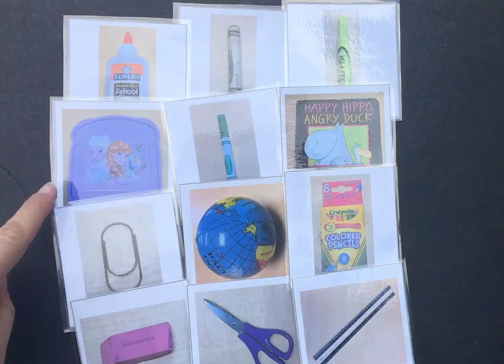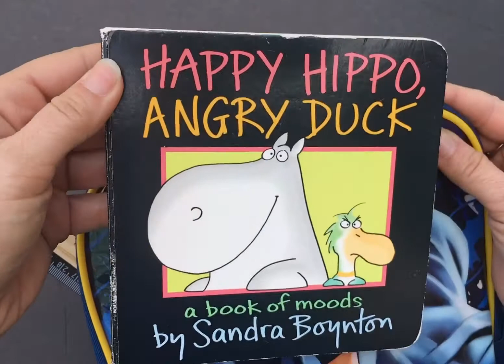Backpack for School